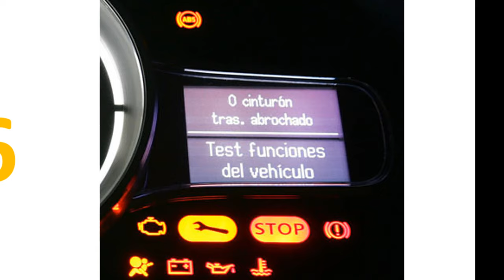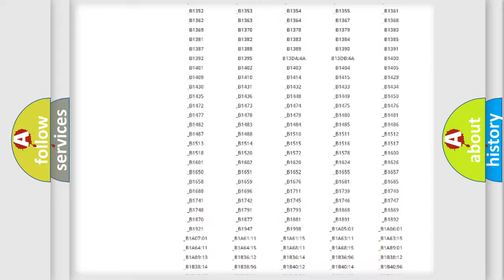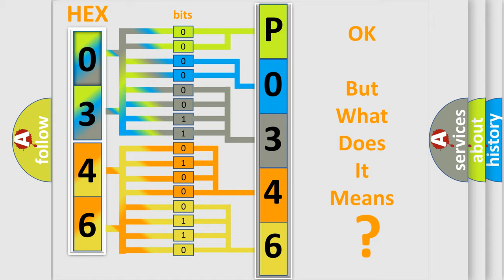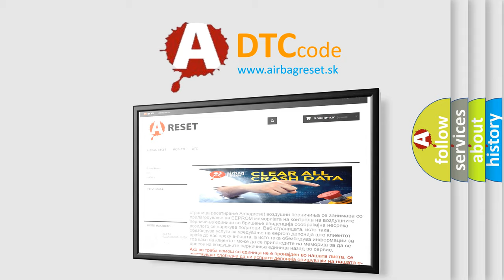DTC Volkswagen P0346 Short Explanation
Contents:
0:21 Basic DTC analysis according to OBD2 protocol standard.
1:48 Insight into programming
2:58 A diagnostically understandable description of the Diagnostic Trouble Code
3:05 Basic error definition

Make:
Volkswagen
Code:
P0346
Definition:
Left-front outlet solenoid valve circuit failure
Description:
Solenoid valve circuit is opened,shorted to power,ground and or or each valve in ABS hydraulic unitorcontrol module assembly.Mismatching solenoid output and solenoid monitor is detected.
Cause:
ABS Module